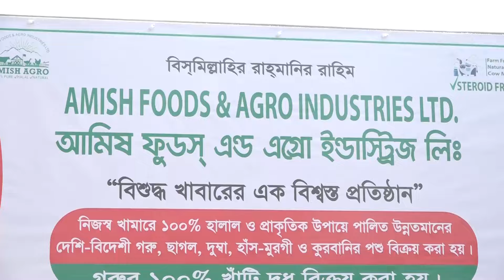কম খরচে কি ধরনের খাবার দিলে গরুর জন্য ভাল হয় | Amish agro | cow feed formula | Bayezid Moral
Watch the video-কি ধরনের খাবার দিলে গরুর জন্য ভাল হয় |  Amish agro | cow feed formula | Bayezid Moral

bayezid moral, dr. baizid morol, bayjit morol, baijid morol, baizid morol, agriculture news, green at, বায়েজিদ মোড়ল, ড. বাইজিদ মুরাল, বাইজিত মুড়ল, কৃষি সংবাদ, কৃষি ও খামারের গল্প, ‍chitrapuri krishichitra, shykh seraj, deepto Krishi, khamar bd, chaka bangla, doyel agro